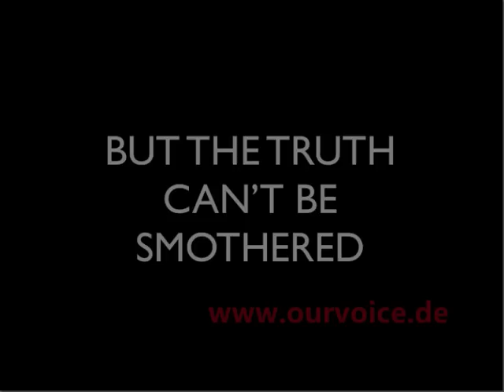Protest in Silence against Biased German Media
In protest of German media's intensive biased and distorted reports on the recent Tibet riots, around 120 Chinese people working and studying in southern Germany held a peaceful demonstration in Munich on Saturday, March 29.

The protest is conducted in complete silence to send out a clear message: "German media can muzzle our voice, but can't smother the truth!"

With this protest, the Chinese protesters aim to urge the German media to abide by basic media ethics, to stop biased and distorted reports on the Tibet issue, and to avoid similar misconduct in the future.

They also want to call on the German public to listen to different voices, to boycott biased media, and to find out the truth on their own. It is already proven in the history that a biased media will not only threaten others, but also harm the Germans themselves ultimately.